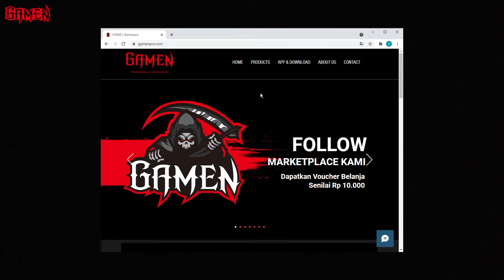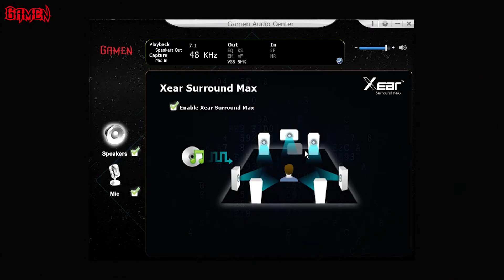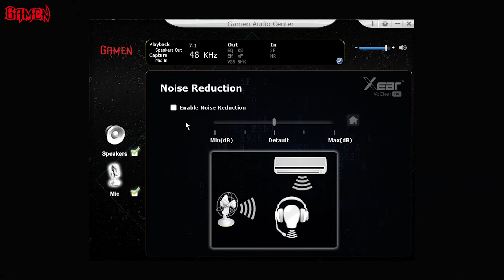Tutorial Setting 7.1 Virtual Surround Sound | Gamen GH7100 Gaming Headset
Aktifkan 7.1 Virtual Surround Sound dari Gamen GH7100!
Kalian juga bisa aktifkan fitur Noise Reduction dan Magic Voice/Voice Changer.

Berikut tutorial cara personalisasi Gamen GH7100, semoga membantu ya, guys.